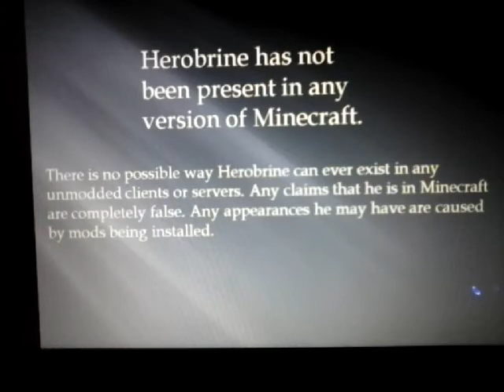Minecraft lemoncraft herobrine (The Gaming Jok3r )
Hi guys this video is about Gaming Lemons world lemoncraft where he saw herobrine im going to show and tell you very think about the video and who it really is in Gaming Lemons world herobrine or not .